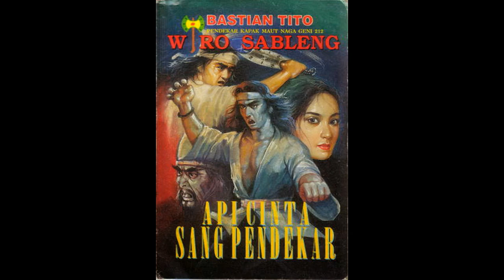Seri Cerita Silat Wiro Sableng 139 Api Cinta Sang Pendekar